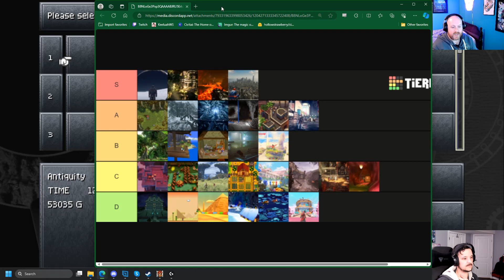The Ultimate Wizard in Terms of Attack and Defence | Raw Talkin It Podcast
Joe and I are back at it again with another season of Raw Talkin It. This time, playing one of my favorite games of all time, Chrono Trigger. Are we gonna butcher this game? Probably! But we're gonna have fun doing it.